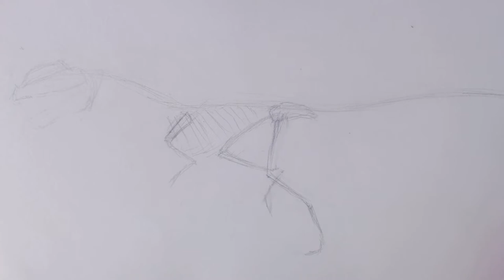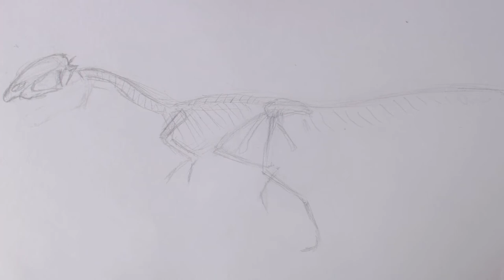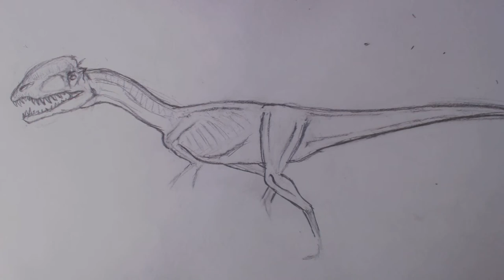How To Draw Dilophosaurus Full Body - non Jurassic Park Version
How to draw a non Jurassic park Dilophosaurus.

I drew this one around the same time as the heads. Editing and describing using my phone screen is a bit tedious but the urge to create and give was too strong.
Not 100% happy with it, but something is better than nothing am I right?

A better second attempt of spinosaurus will be next. But I really have to finish that 6000 subscriber video :p